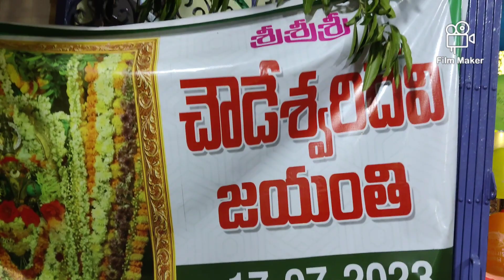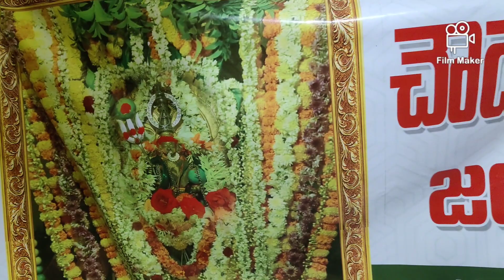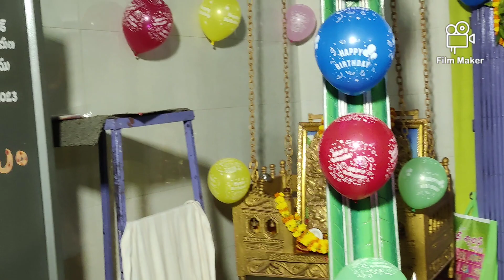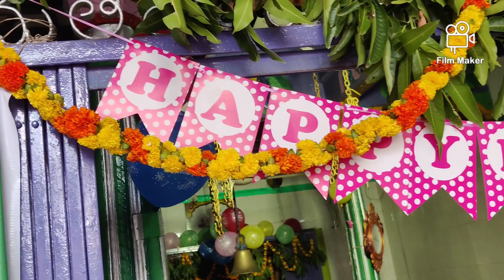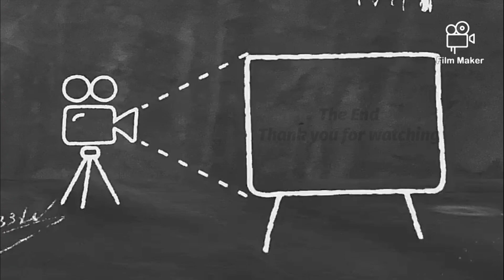Nagireddypalli sri chowdeshwari devi birthday celebrations 17-07-2023